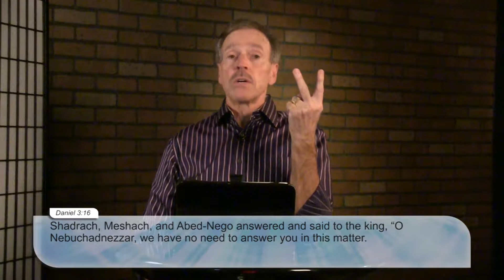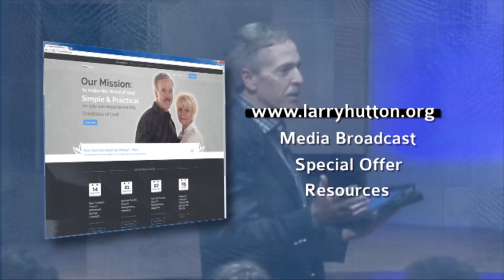Dr. Larry Hutton - The Sixth Sense - Part 15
You can determine what you really believe by what you are saying. Are you saying what God says, or are you complaining about the problem?  Faith speaks! Faith says what God says, and only what God says! Fill up on God's Word, and you will speak faith! Thank you for considering supporting Larry Hutton Ministries!